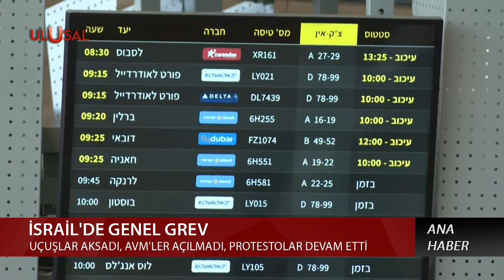İsrail'de halk Netanyahu'ya karşı sokaklara döküldü!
AE-924